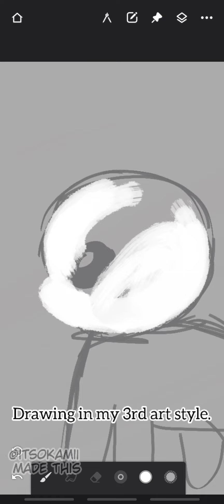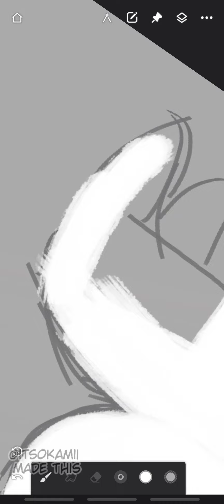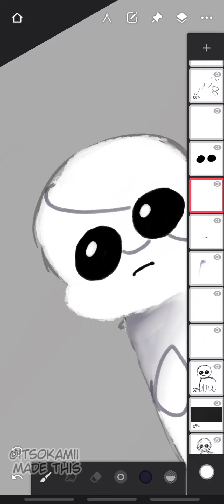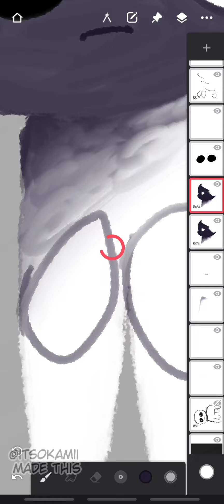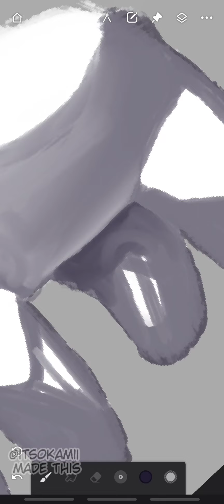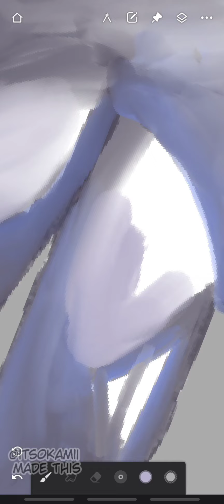Drawing Tbh creature, yiPPEE !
▪️Bonjour à tous, Bienvenue dans l'une de mes vidéos. | Hello Everyone, Welcome back to one of my videos. :)

| INFOMATIONS |

▫️ Finally starting to upload vids like this again? I don't know. I drew this for fun. Bad quality video lol.